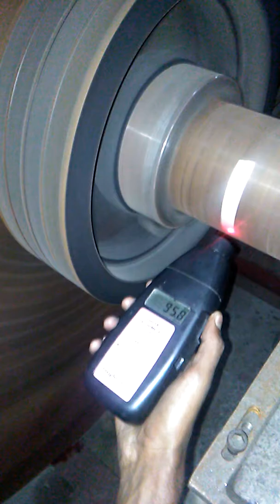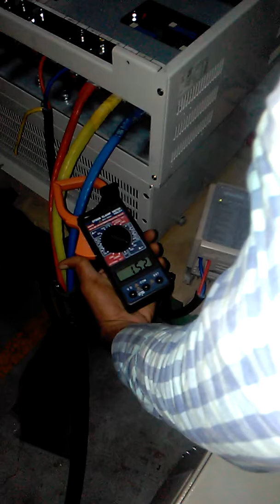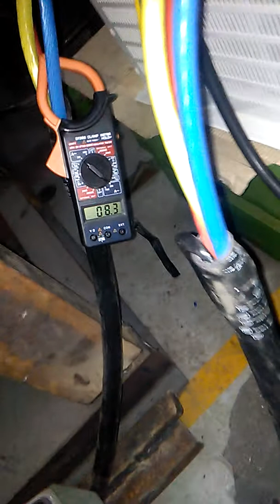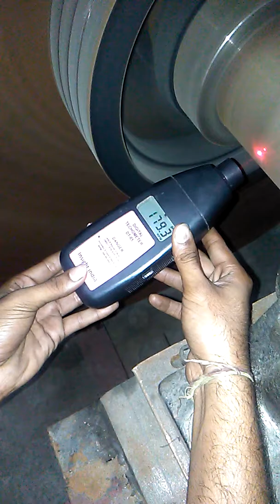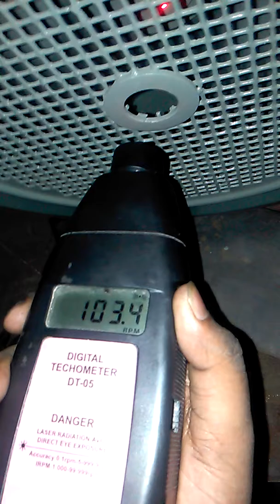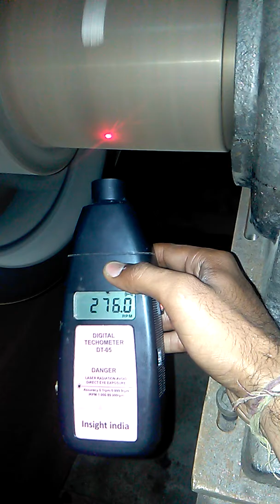Flywheel power generation(9)